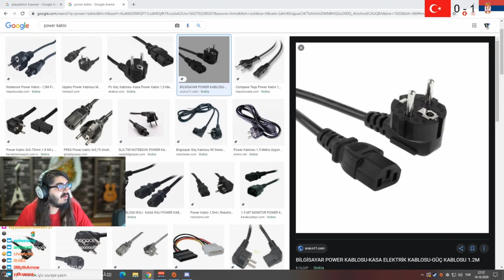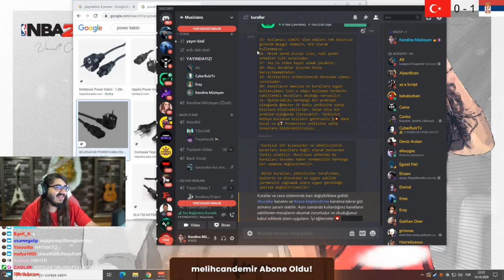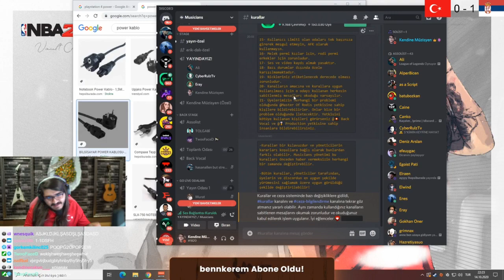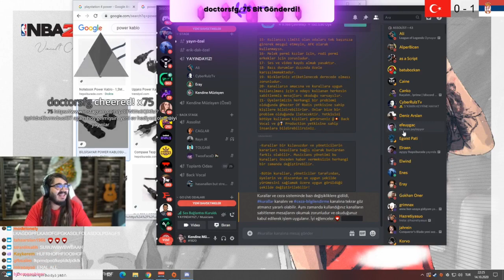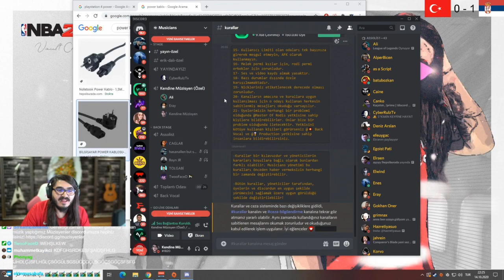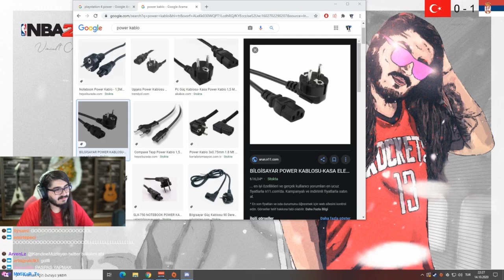KendineMüzisyen - Eray Ve Cyber Discord'da Kapışıyor.(14.10.2020)